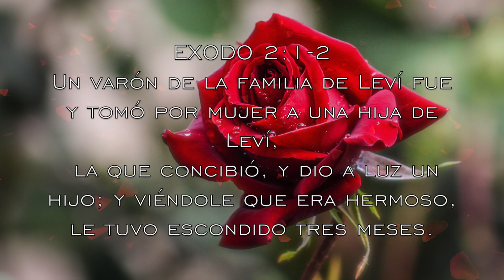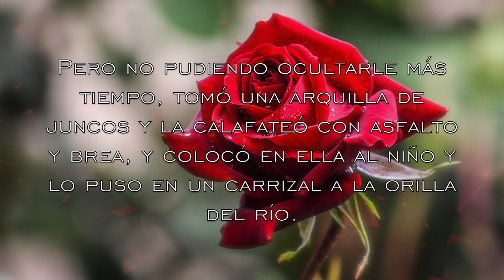PREDICA CRISTIANA PARA MADRES y MUJERES GUERRERAS PENTECOSTALES || PREDICA CRISTIANA NUEVA 2020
¡FELIZ DIA DE LAS MADRES, EN ESTE 2020! Esperamos que este mensaje sea de bendicion para su vida. Esta predica es para las Madres. Que Dios les bendiga grandemente.